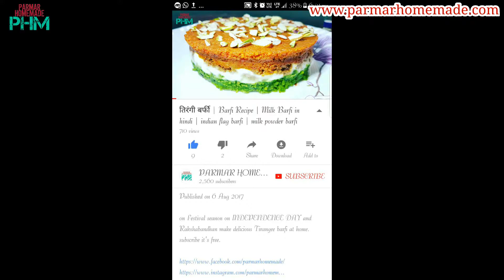Fruit Salad Specially for Summer Season Custarad Fruit Salad Recipe Mix Fruits Salad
Fruit Salad Specially for Summer Season Custarad Fruit Salad Recipe
Mix Fruits Salad